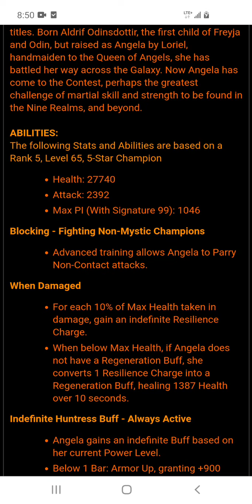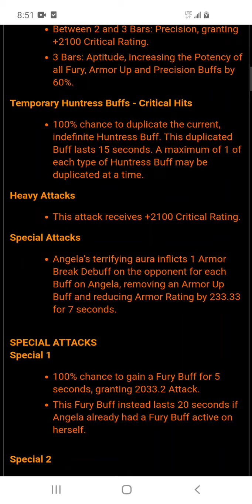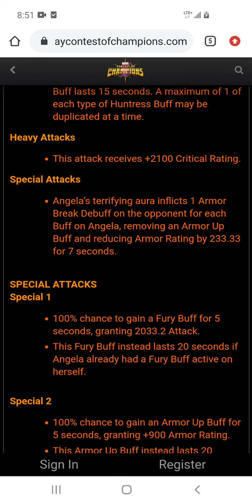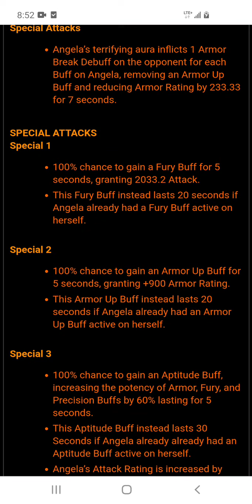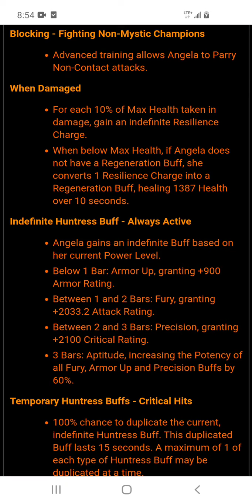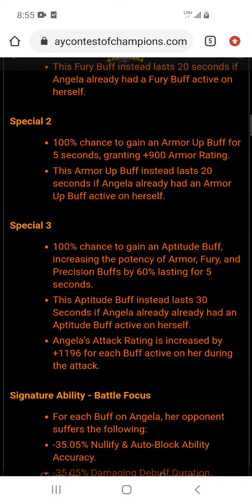Angela's Buff Best Cosmic Champion?